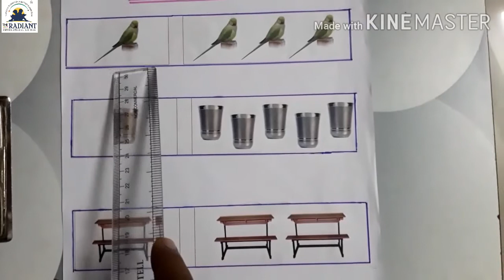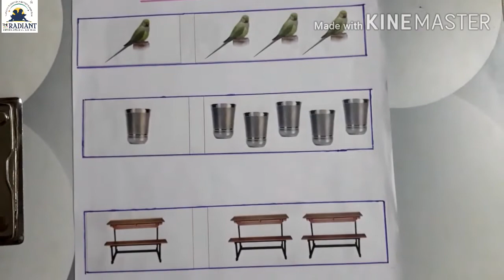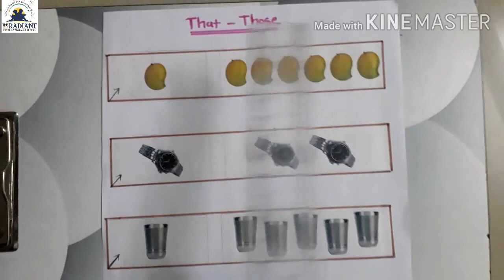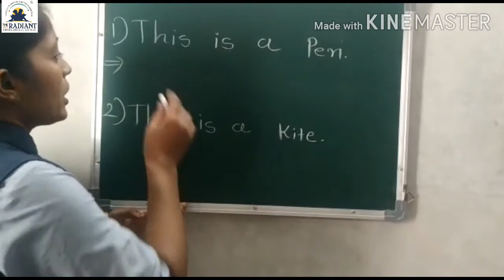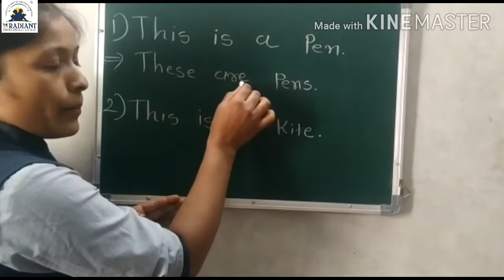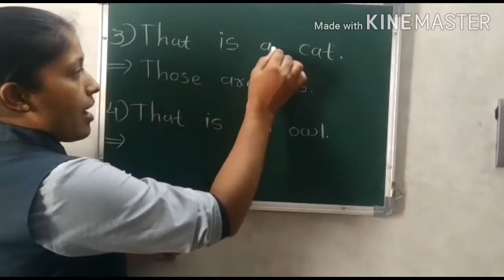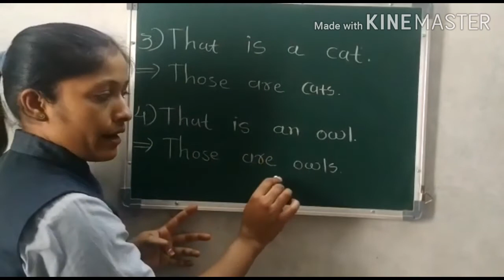GM Std 3 Eng Unit 2 part 4 720p